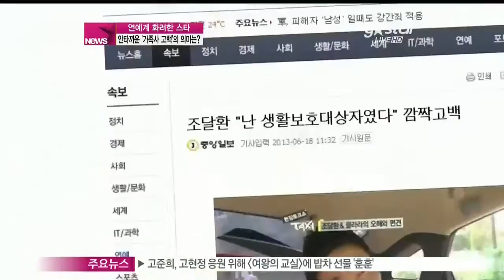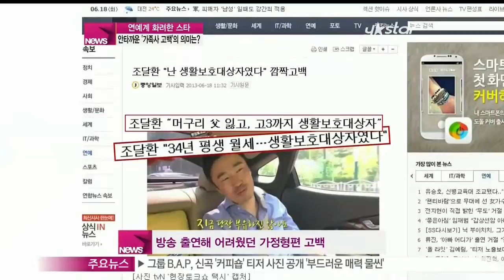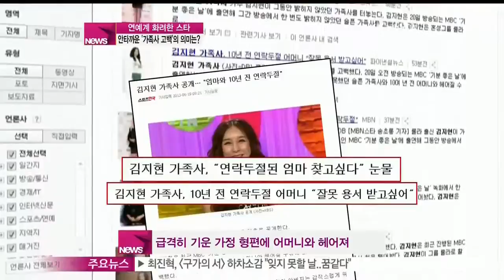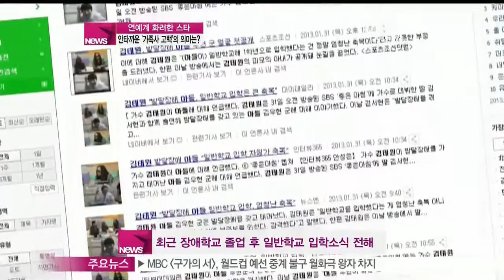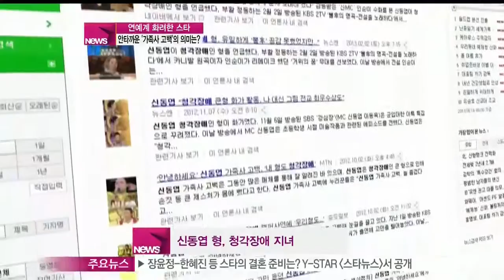[Y-STAR]What's the meaning of that stars confess their sad family history?(화려한 스타, 아픈 '가족사 고백' 의미)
[우리동네 예체능]을 통해 새롭게 발견된 예능샛별이죠~

배우 조달환씨가 어려웠던 가정형편을 고백해 안타까움을 더하고 있는데요.

이렇듯 화려하기만한 스타들의 고백은 팬들을 안타깝게 하고 있습니다.

스타들의 안타까운 과거고백, 그 모습을 살펴봤습니다.

실시간 검색어 1위에 빛나는 예능계의 신흥강자!

배우 조달환이 아픈 가족사를 고백해 팬들을 안타깝게 하고 있습니다.

탁구 에이스로 [우리 동네 예체능]에 첫 등장!

 매주 놀라운 활약으로 데뷔 이래 최고의 인기를 누리고 있는 조달환!

[인터뷰: 조달환]

Q) 인기 실감하는지?

A) 실감하죠 얼마 전에 초등학생이 어 조달환이다! 이러고.. 50대 넘은 아주머니도 저한테 뛰어오셔서 악수를 청하셔서 조달환씨! 이름을 알아주시더라고요 옛날에는 어? 저기요!

그가 최근 한 방송프로그램에 출연해 과거 어려웠던 가정형편을 고백해 눈길을 끌고 있습니다.

이날 조달환은 집안이 부유하다는 소문에 대해 '캘리그라피 작품 중에 '우리 집만 30년째 재개발 중'이라는 작품이 있다'며 '34년 동안 단 한 번도 월세 이상을 벗어난 적이 없다 고 3때까지 생활보호 대상자로 자랐다'고 고백했는데요.

이어 '잠수부를 하셨던 아버지가 일찍 돌아가셨지만 불행하다고 생각해 본 적이 없다'고 말해 안타까움을 더했습니다.

[나는 가수다]를 통해 많은 사랑을 받은 임재범 역시 아내가 암 투병 중임을 밝혔는데요.

임재범은 최근 한 방송에 출연해 '[나는 가수다] 출연 직전 아내가 갑상선암 진단을 받았다'며 '아내의 몸 안에 암세포가 있어 두려운 마음이 떠나지 않는다'고 심경을 고백했습니다.

임재범은 아내를 살리기 위해 무엇이든 해야겠다는 마음에서 [나는 가수다] 출연을 결심했다고 하는데요.

[현장음: 임재범]

[나는 가수다] 프로그램을 잊지도 못하겠거니와 참 감사한 프로그램이었고요

조달환 임재범 뿐만 아니라 최근 많은 스타들의 과거 고백이 팬들의 가슴을 먹먹하게 하고 있습니다.